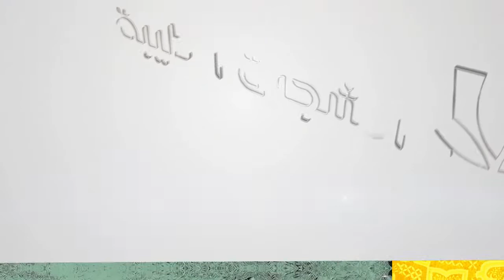كلمة الإمام الصادق عليه السلام - لا تسوؤوا النبي صلى الله عليه وآله - آية الله السيد حسن الشيرازي